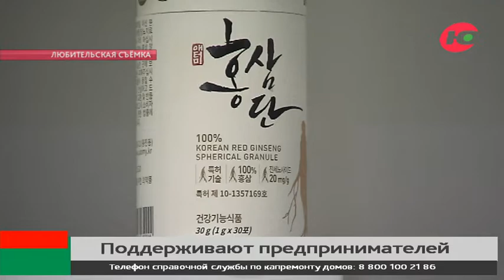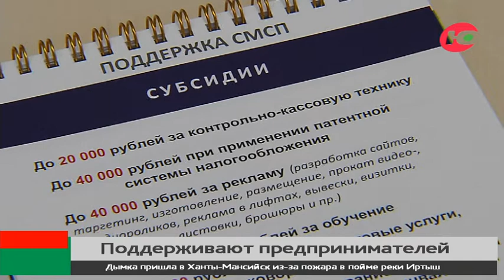250 тысяч рублей на развитие своего дела: на что тратят югорчане матпомощь от государства?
В Югре растет число желающих развивать свой бизнес. Об этом свидетельствует число обращений за материальной поддержкой. Так, в прошлом году за выплатой 250 тысяч рублей в соцзащиту обратились 65 человек из Сургута и района, а в 2022 - уже 69 гарантированно смогут воспользоваться таким правом. И прием заявлений продолжается. Кому эта мера поддержки помогла и как ей можно воспользоваться?